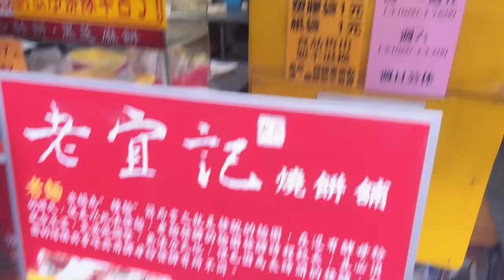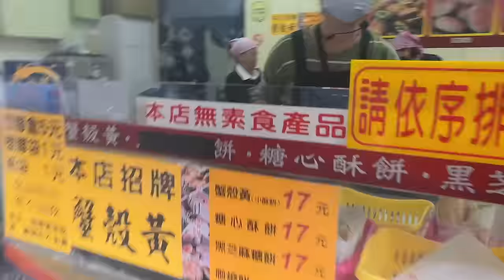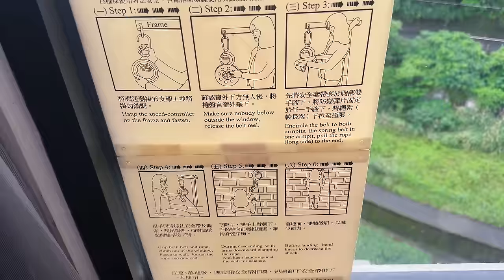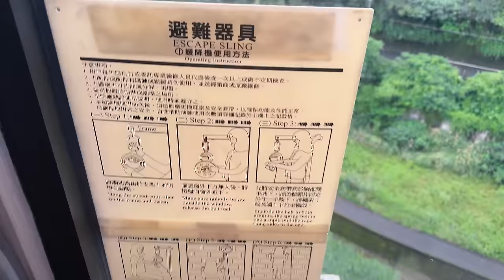吃完台北最好吃的蟹壳黄 正式开始环岛游 第一站宜兰 再次穿越台湾最难工程-雪山隧道 ｜泡纯天然黄金汤 【欢迎开启cc字幕 可在设置里选择语言哦】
感谢大家加入会员频道哦～